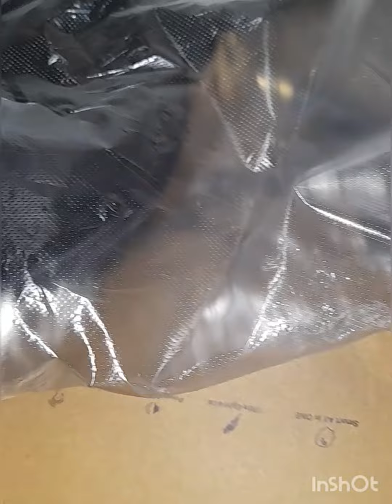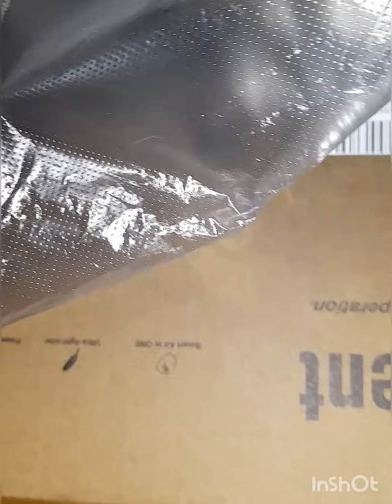UNBOXING MY V8 GUYS PRO DKO PA NA ASSEMBLE